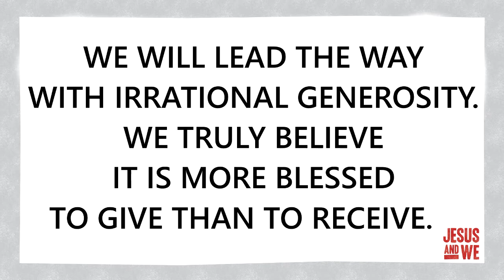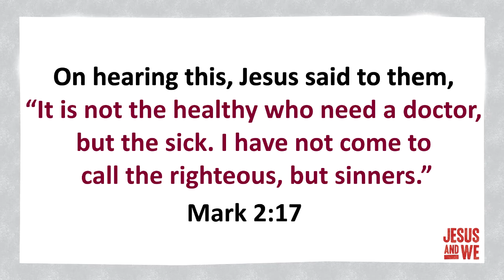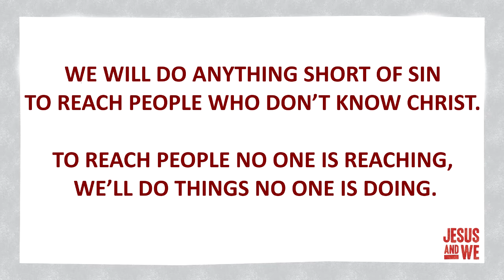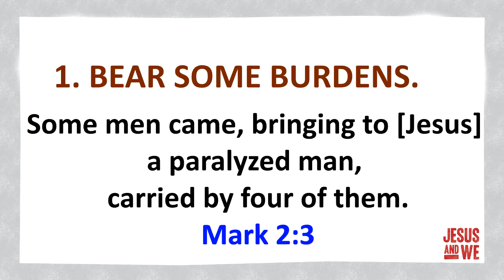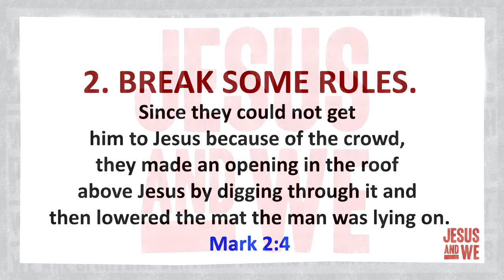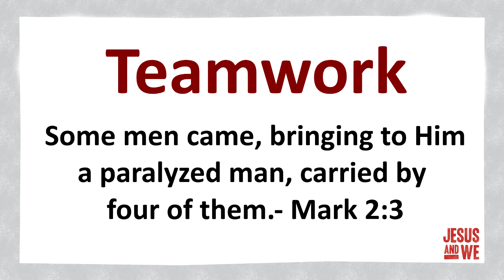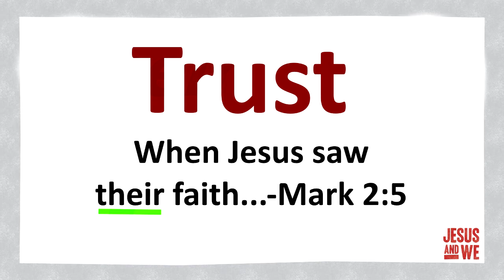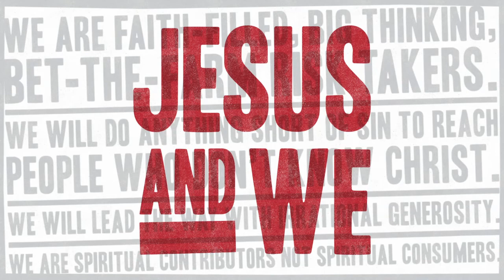Jesus & We: Reaching People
Listen in as Pastor Rob shares week 3 of a 4 week series
Join us Sundays at Christ The Rock
Our English Experience is at 9am
Worship,  Kids Church & a powerful, relevant message.
We have a Portuguese Experience at 11am
Worship and a powerful word.
Between Experiences we will have fresh treats and delish coffee!
Midweek:
Wednesdays: Portuguese 6pm
Thursdays: Ignite Youth, Kidz Rock and Bible Study
Classes Kick off at 7pm
Feel free to come early for coffee and desserts
This week we start a new class on Worship

JOIN US!
414 Rock St
Fall River, Ma
You need a ride?
and we will pick you up for our 9am Experience.